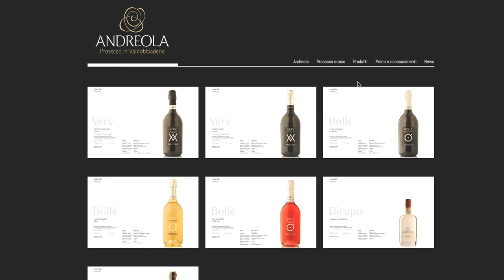A visit with Prosecco wine producer Andreola.eu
Italian Prosecco wines are known all over the world. Andreola produces some of the finest Prosecco wines, and to highlight their international ambitions, they chose to represent themselves online with a .eu internet domain.